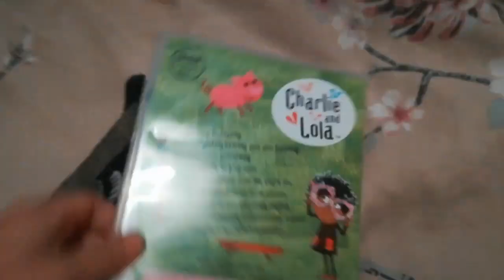Charlie and Lola Volume 10 I Can't Stop Hiccupping And Other Stories UK Retail DVD Release